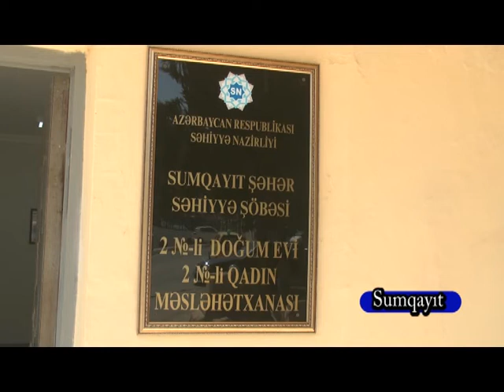27 05 2016 sumqayit qadin meslehetxanasi